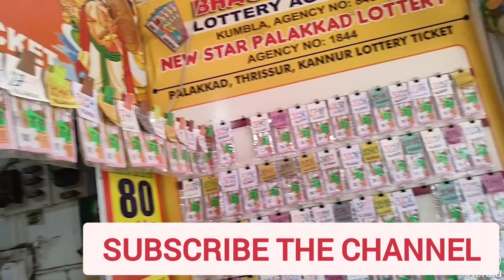Dhumavathi kola /kerala ga popini/thulunadu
tulu vlog#manglore#Mudduloka kudla tulunadu manglore vlog simplevlog ranjitha tulu talk#facecream#100kview#kannada#tuluvas#tulunadu#tulunad#tulungagung#rayee#bedhra#siddakatte#bantwala#kulda#mani#kasaragod